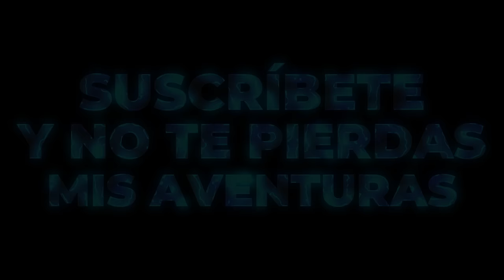24 HORAS CIEGO...⚠️ *CONSECUENCIAS de mi OPERACIÓN💔*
▶️ Hola chavales!! En este vídeo veréis un reto 24 horas ciego, un reto diferente, ya que no puedo hacer parkour, y son las consecuencias de mi operación, tengo que guardar reposo.
¡Espero que os guste esta aventura!